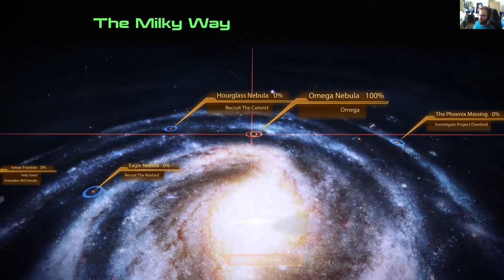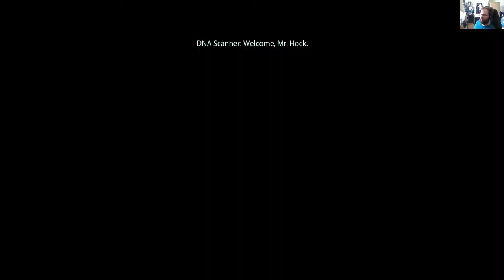Mass Effect Legendary Edition - ME 2 osa 4: Goto, Kasumi Goto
Kasumin henkilökohtainen tehtävä vie meidät keikkaamaan asekauppiaan kokoelman.